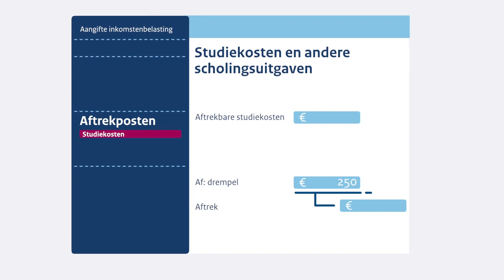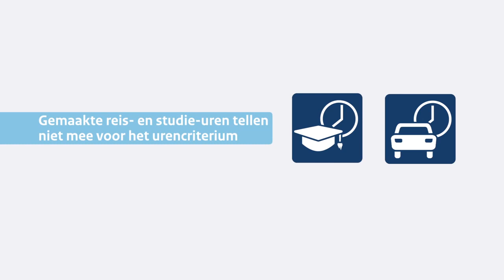Studiekosten aftrekken in aangifte inkomstenbelasting